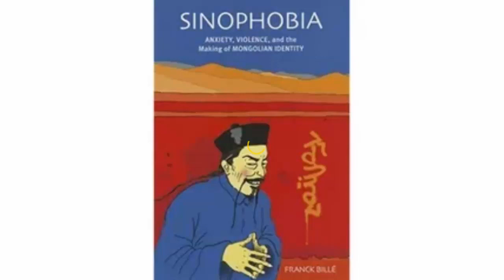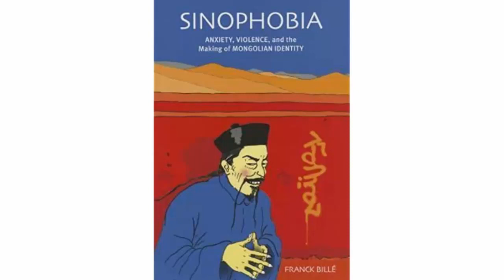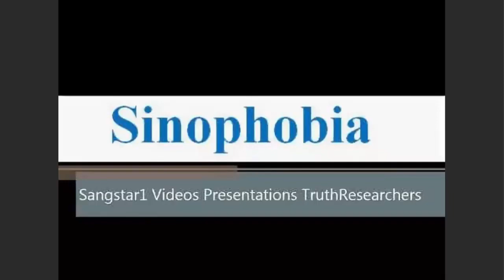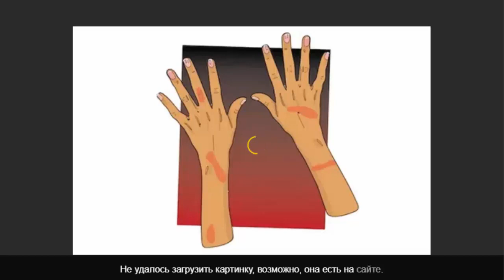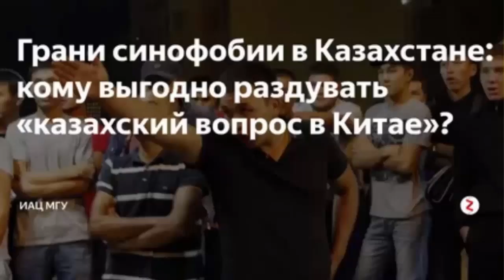Против Китая началась синофобия!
По материалам сайта Бизнеес ФМ.